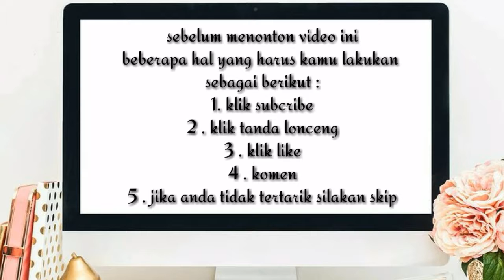MR.P PENDEK DAN TEBAL ANAK LAKI LAKI BAIK UNTUK MENJADI BIBIT PEMAIN BOLA ? VLOG PODCAST